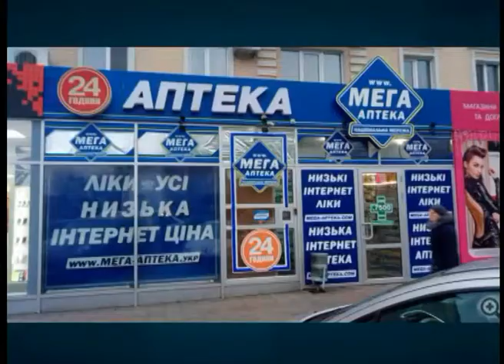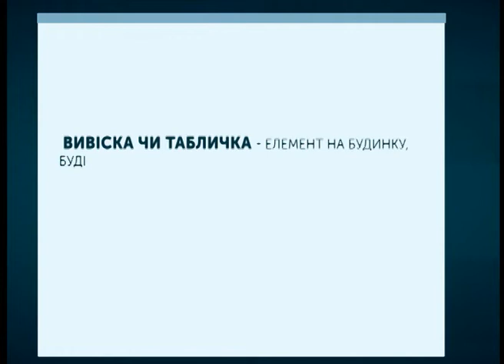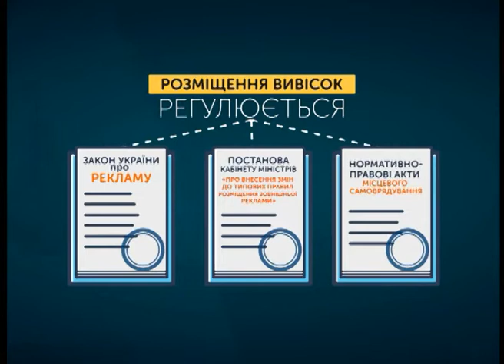Тема дня. Полтава: Вивіска в законі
У Полтаві триває демонтаж вивісок, які псують зовнішній вигляд міста. У списку на "ліквідацію"  - 280 об'єктів. Як заявити про себе і не порушити закон?